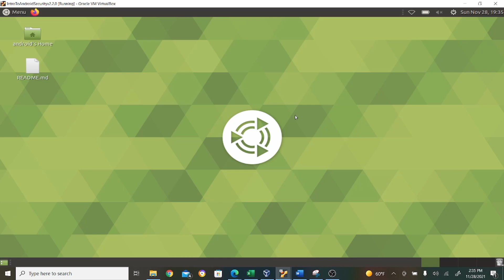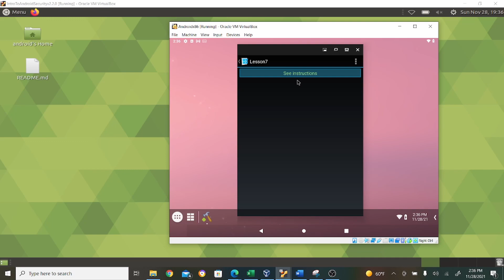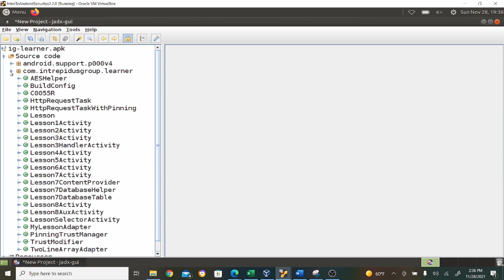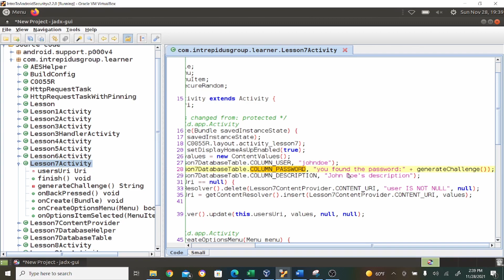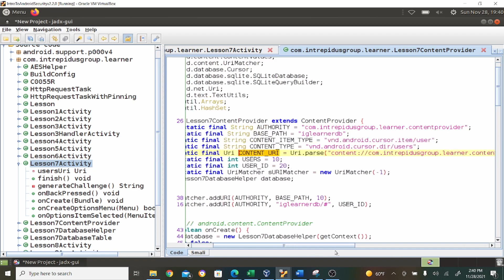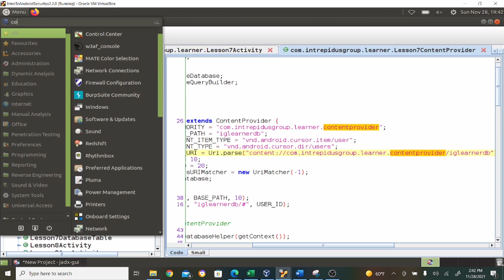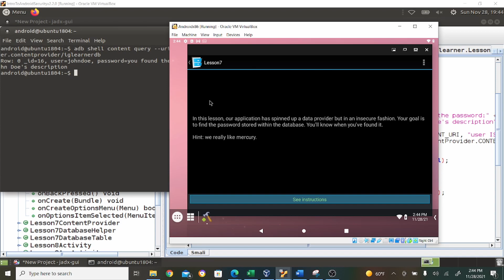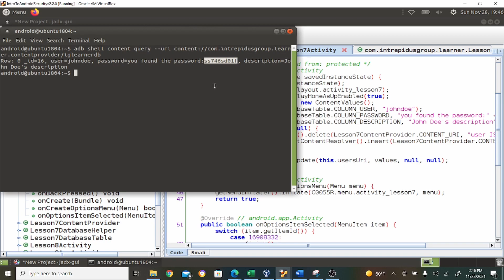MobileSecMondays Solving IG Learner Lesson 7 - Content Providers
Solving IGLearner7 with ContentProviders JadxGUI ReverseEngineering MobileSecMondays​​

Like the content?